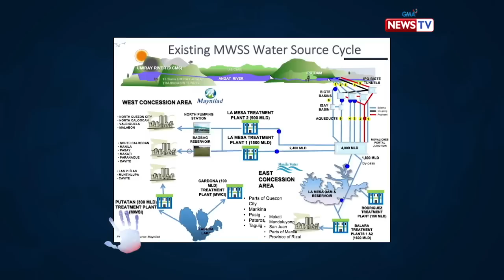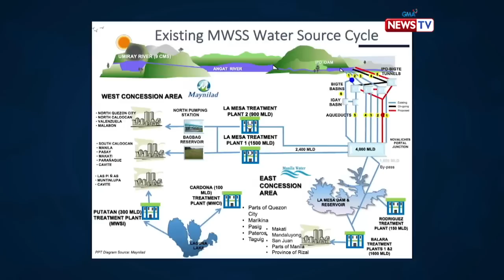Bawal ang Pasaway: Epekto ng pagpapatayo ng Kaliwa Dam sa bansa, alamin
Aired (March 25, 2019): Handang magpautang ang China ng mahigit PhP 18.72 bilyon sa pagpapagawa ng Kaliwa Dam, para daw maayos ang supply ng tubig sa bansa. Ano kaya ang mga posibleng epekto nito?

Para sa iba pang detalye, bisitahin lamang ang link na ito

Watch 'Bawal ang Pasaway' every Monday at 10:15 PM on GMA News TV, hosted by Prof. Winnie Monsod. This week's episode features an exclusive interview with Metropolitan Water Sewerage System (MWSS) Administrator Reynaldo Velasco, Manila Water President and CEO Ferdinand dela Cruz, and Natural Water Resources Legal Unit Head Archie Asuncion.